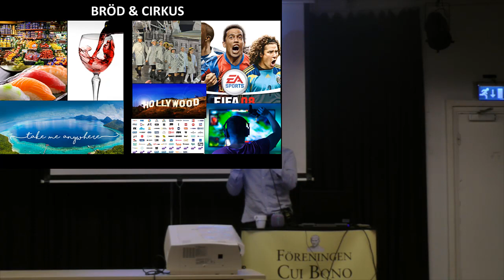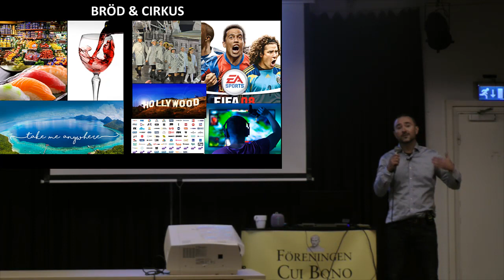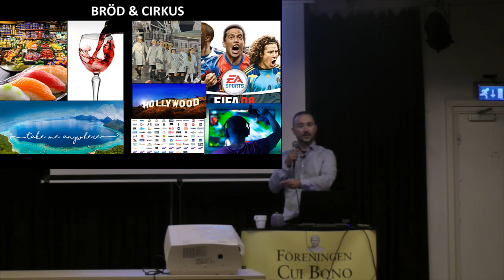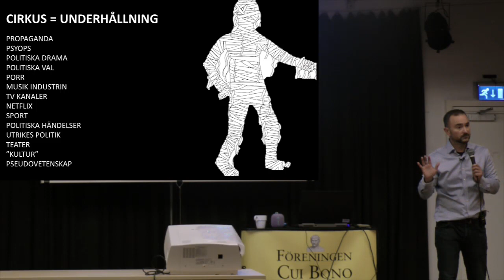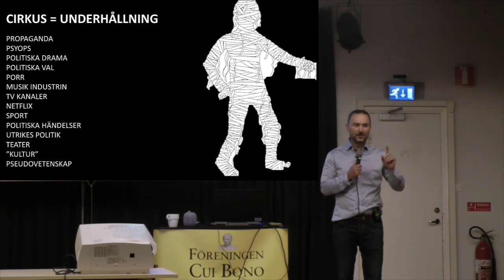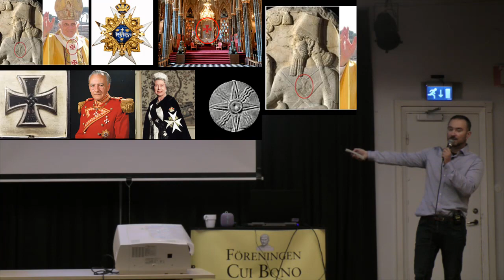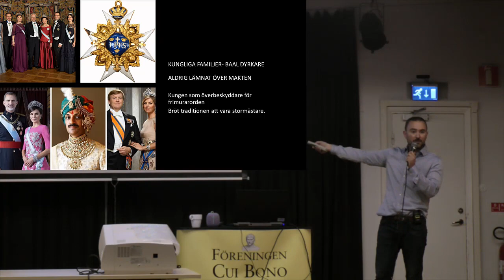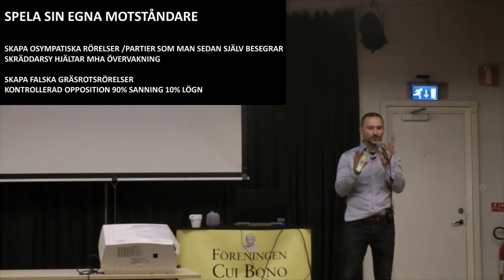Föreläsning: Fallen Värld- London OS 2012 del 6